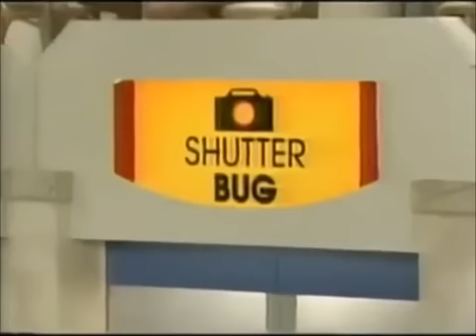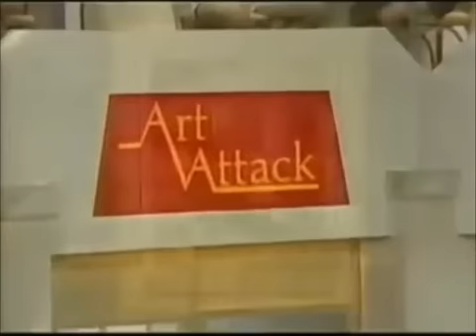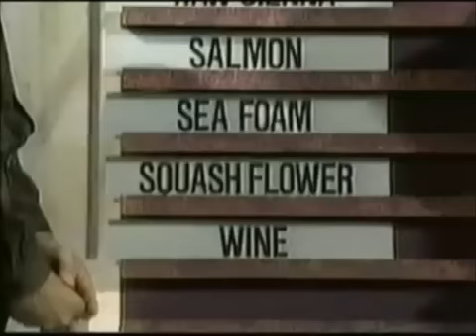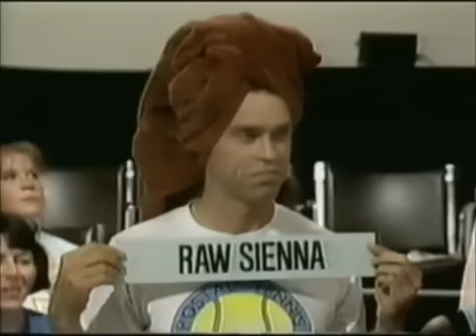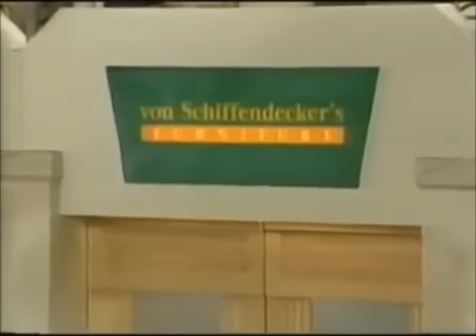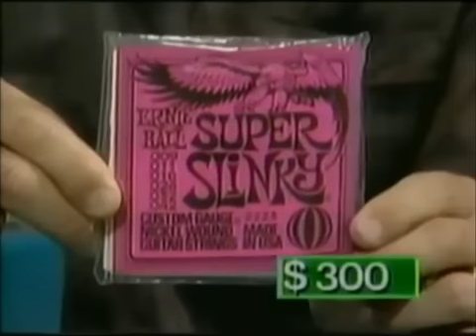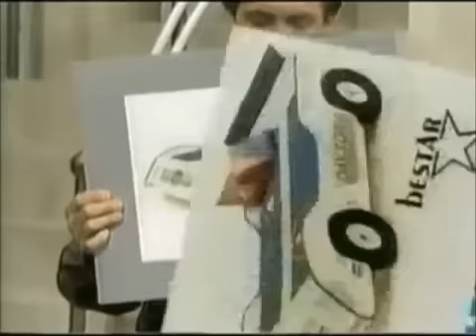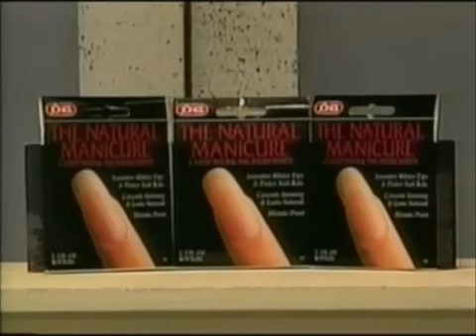Shop Til You Drop 1991 Susanne/Robert vs. Lori/John